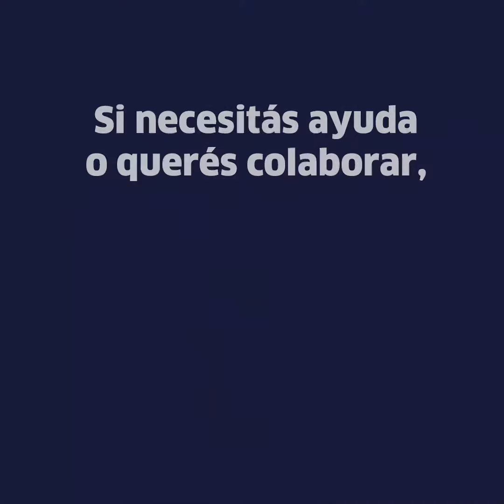Cuidemos a las Personas Mayores